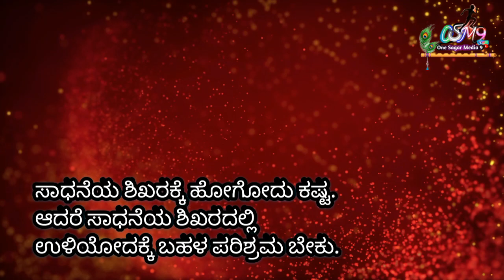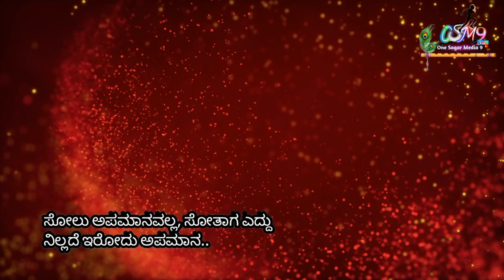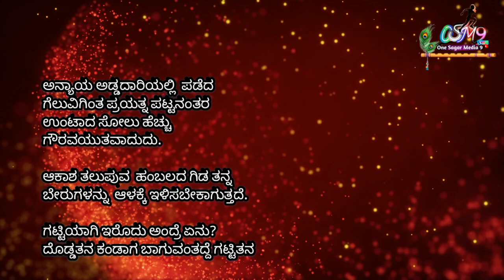Motivational quotes in Kannada | Thoughts in kannada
Note:Video is education purpose only

Comment's

Voice Over By: ರಜನೀಶ್ .ಜಿ.ಪಿ(ಸಾಗರ್)